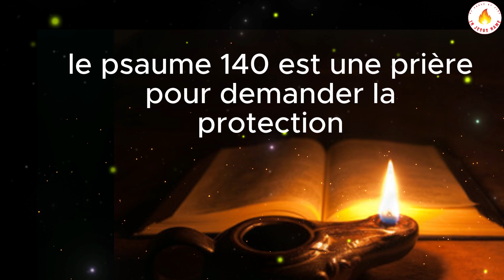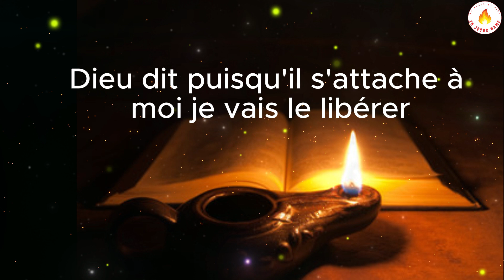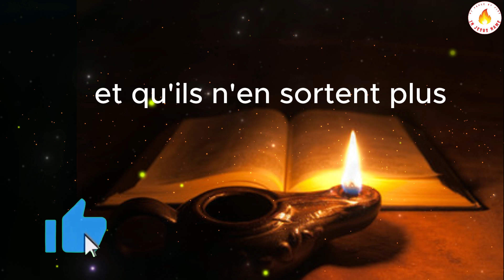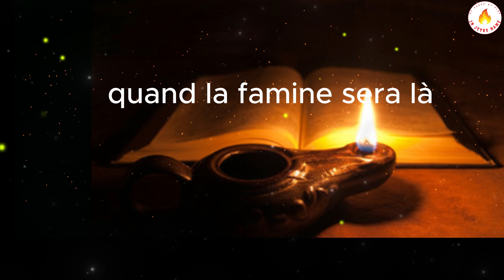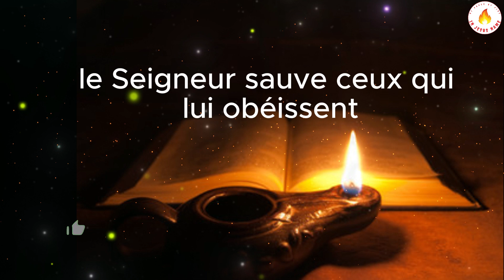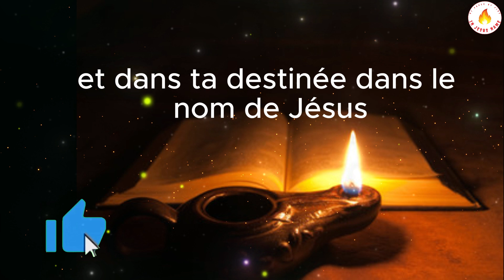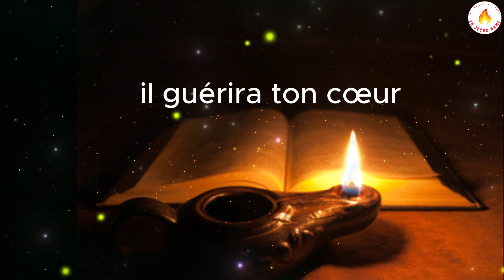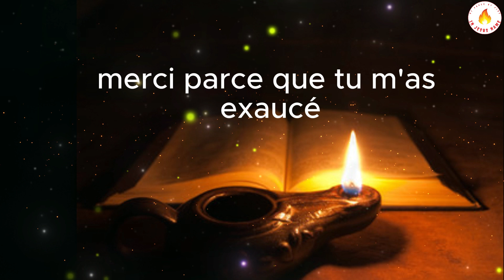Psaume 91_37_140 Puissante prière de protection_de victoire et de délivrance ( combat spirituel)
Bien-aimés dans le Seigneur, Shalom. Bienvenu sur ma chaîne, J’espère que vous allez bien par la grâce de Dieu, Moi c’est Rachel. Dans cette vidéo, nous allons faire une Prière inspirée du Psaume 91_37_140 pour que Dieu se lève pour vous venger de vos ennemis et pour vous protéger et bénir